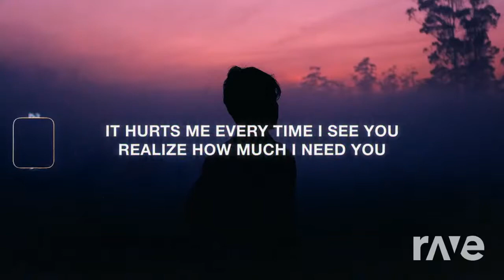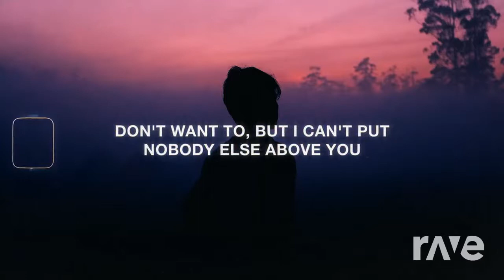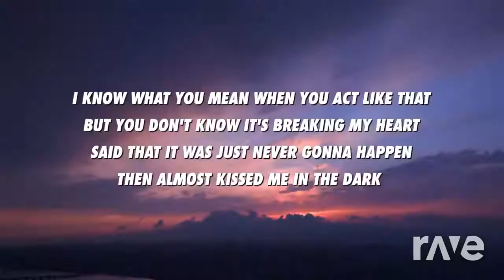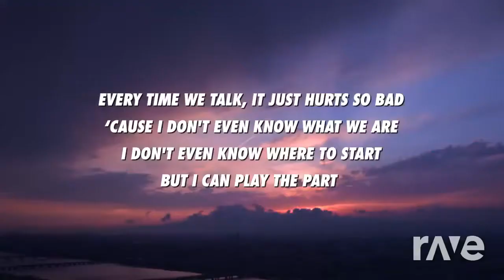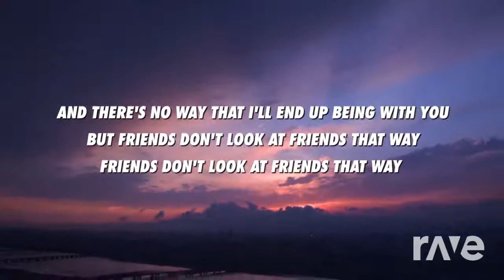I Way U, I Love U - Tate Mcrae & Gnash ft. Olivia O'Brien | RaveDj